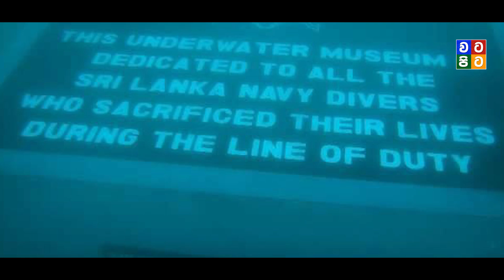ශ්‍රී ලංකාවේ එකම දිය යට කෞතුකාගාරය | Underwater Museum